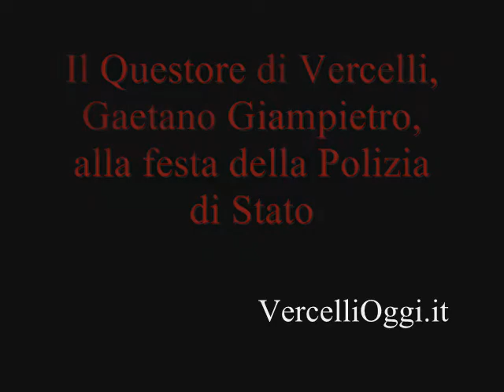Il Questore di Vercelli, Gaetano Giampietro, alla festa della Polizia di Stato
Nel discorso del Questore, di eccezioale caratura, non si nasconde la preoccupazione per i riflessi della crisi su disagio sociale e ordine pubblico